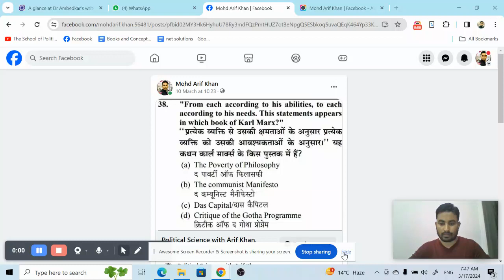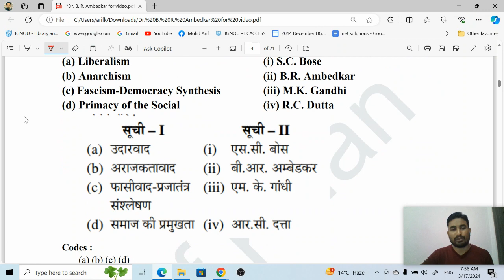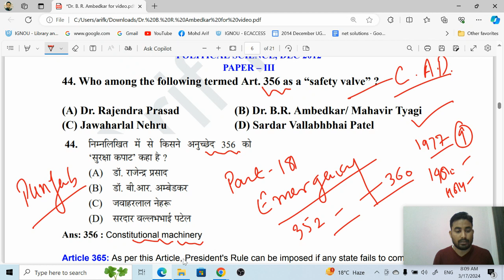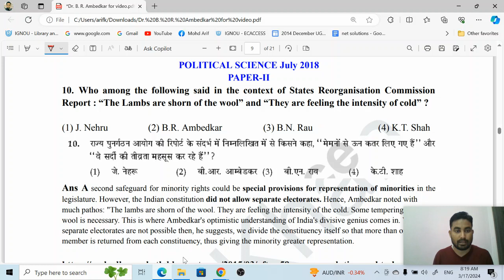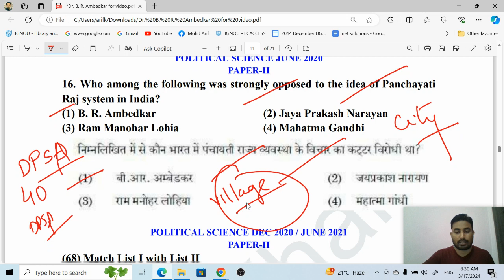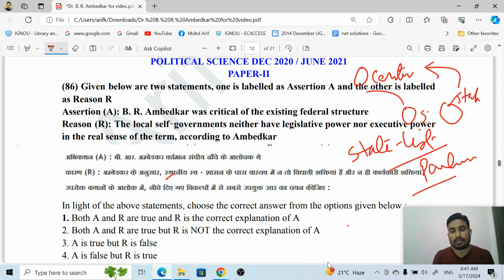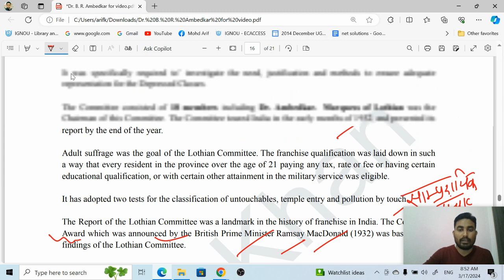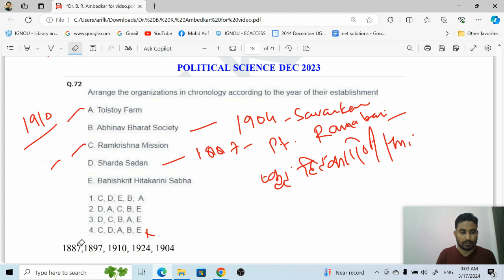B. R. Ambedkar ( डॉ. भीमराव अंबेडकर ) | All Questions (2004- 2024)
In this video, I have made an in-depth analysis of questions from the political philosophy of Dr. Bheemrao Amedkar,  the architect of the Indian Constitution.  All important questions of Political Science (from 2004 to 2024) have been covered in this video.

 Top most questions :
 In his book “The Untouchable”Ambedkar gave the following theory for the origin of the untouchable :
(A) Radical Theory     (B) Occupational Theory

Who authored ‘Annihilation of Caste’ ?
(A) M. N. Roy   (B) C. R. Das

Who among the following termed Art. 356 as a “safety valve” ?

(A) Dr. Rajendra Prasad  (B) Dr. B.R. Ambedkar/ Mahavir Tyagi

“Since Indians wish to unite and develop a common culture, it is the bounden duty of all Indians to own up Hindi as their language… Any Indian who does not accept this proposal…, has no right to be Indian.” Who among the following said this ?
(1) Jayaprakash Narayan     (2) M.N. Roy
(3) B.R. Ambedkar      (4) Savarkar
Adi Ambedkar Samaj movement is related to which State ?
(1) Maharashtra     (2) Punjab
(3) Rajasthan     (4) Uttar Pradesh
Who among the following said in the context of States Reorganisation Commission Report : “The Lambs are shorn of the wool” and “They are feeling the intensity of cold” ?
(1) J. Nehru   (2) B.R. Ambedkar   (3) B.N. Rau    (4) K.T. Shah

(16) Arrange the following Ambedkar's writings in the order in which they appeared :
(i) The Untouchables 1948  (ii) Who Were the Shudras ? 1946
(iii) Annihilation of Caste 1936 (iv) The Buddha and his Dharma 1957
 Who among the following was strongly opposed to the idea of Panchayati Raj system in India?
(1) B. R. Ambedkar     (2) Jaya Prakash Narayan
(3) Ram Manohar Lohia    (4) Mahatma Gandhi
Dr. B.R. Ambedkar's paper  ‘Small Holdings in India and their Remedies’ is related to :
1. Indian Agrarian system    2. Indian Political system
3. Indian Education system    4.Indian Culture only

Dr. B.R. Ambedkar was a member of which of the following committees which was also called as India Franchise committee?
1. Ashok Mehta committee   2. Balwant Rai Mehta committee
3. Lothian committee    4. Southborough committee
Who amongst these said, concerning castes in India, “Every society gets encumbered with what is trivial, with dead wood from the past, and with what is positively perverse.”

1. Dr. B.R. Ambedkar    2. Paul Brass
3. John Dewey     4. M.K. Gandhi